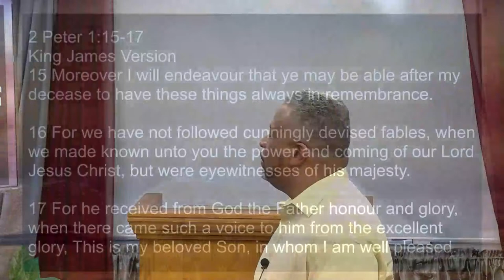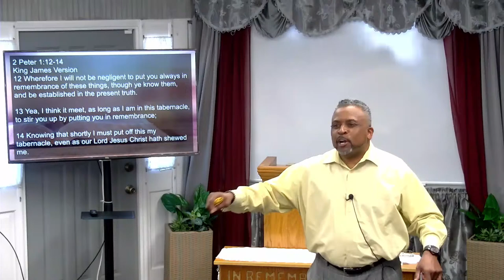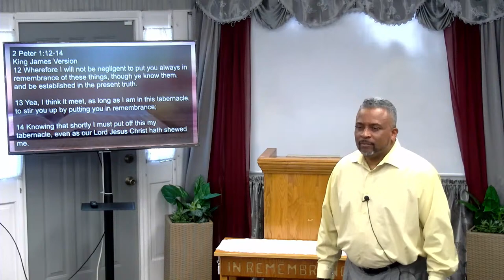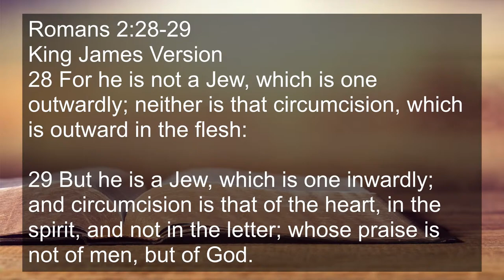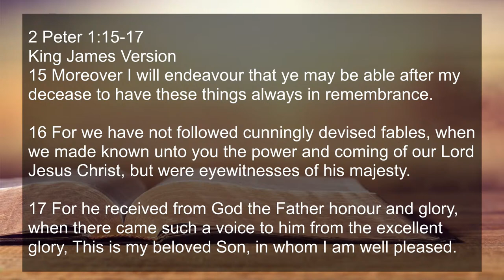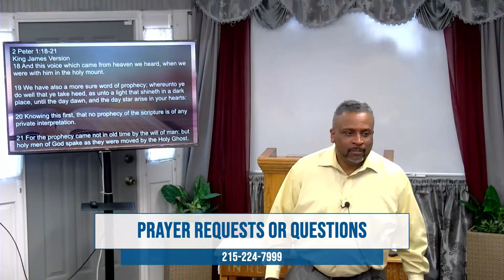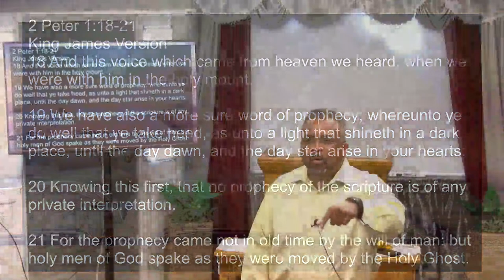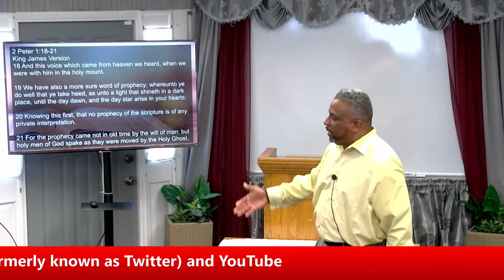Church of Christ 4th & Chew Congregation Live Stream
Church of Christ 4th & Chew congregation